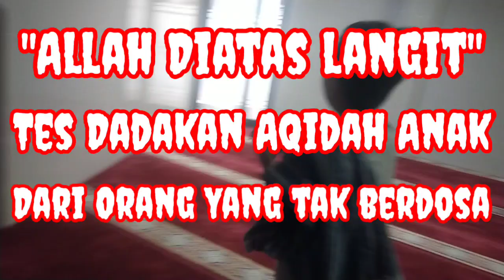Bocah Ingusan Ini Saksi Allah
bocah ingusan ini adalah saksi Allah di atas langit, mereka adalah orang yang polos dan tidak berdosa, semua masih terpelihara sehingga imannya tetap terjaga dan terpelihara. jawaban yang keluar dari mulutnya adalah kebenaran sebagaimana hadis Rasulullah shallallahu alaihi wasallam